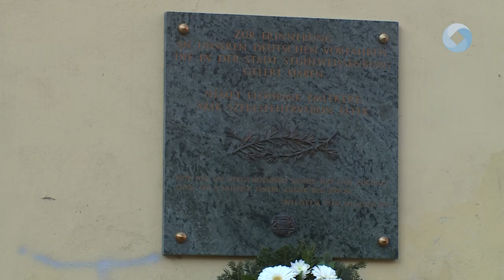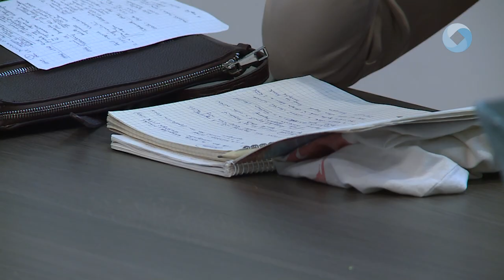ELHURCOLTAK EMLÉKNAPJA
A második világháborút követően Fejér megyéből tizenegyezer német nemzetiségű embert telepítettek ki. A magyarországi svábok elhurcolásának emléknapján a Székesfehérvári Német Nemzetiségi Önkormányzat szervezett programot.